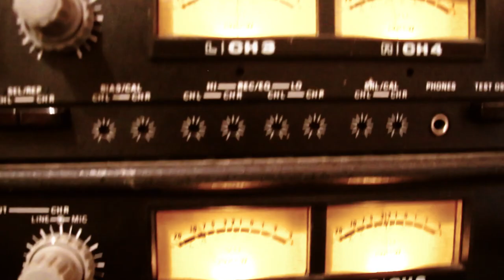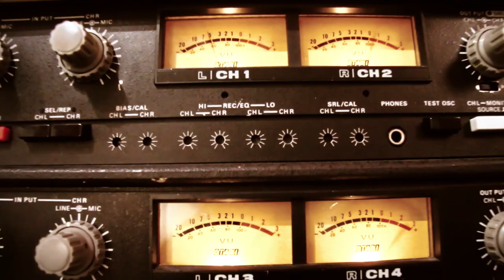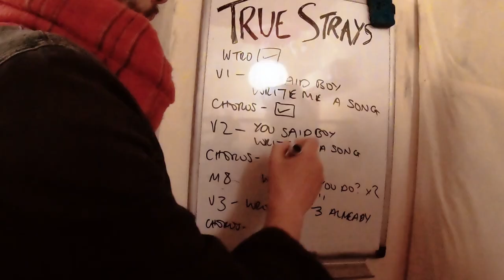True Strays - Campesina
This song is the story of a girl who was born in the mountains of Colombia. She grew up playing in the dust, chasing chickens, sitting in guava trees surrounded by her siblings. Life isn’t easy in a third world country, but she was with her family. One day, she was taken away from her farm, from her village and told she was going somewhere new for a better life.  Leaving her mother, father, brother and 2 sisters, she arrived in England with a black bin liner bag with her belongings, completely unable to comprehend where she was or where this new life would lead. A mixture of gratitude but a deep indescribable confusion and pain of missing home, missing the earth and her language enveloped her for many years. So many questions but no one to ask, and so a life of loneliness and pain ensued.

Fast forward twenty years, boy meets girl in her total destruction. Boy is from the countryside of England, born on a farm and with pains of his own through his journey, in search for something different than the status quo. The two characters find commonality in their goal of finding true connection and belonging.

This song is about two people from different worlds learning to trust, and finding there are more that connects than separates us all. It isn’t easy to trust when your heart has been stamped on. Both characters in this story were born into rural farming families, though their stories and cultures are so different, at heart they both come from the same place.

Campesina, recorded on 8 track tape in New Cut Studios, Bristol, on analogue equipment, is the first single from the forthcoming debut album from True Strays. The song was recorded in one day as a challenge to recreate the studio process of the pre-digital era. Tracked live, Campesina (Country Girl in Spanish) is a joyous declaration of love between two people from different worlds (Colombia and England) and how by celebrating our shared commonalities and connection to the land we can overcome our differences. It's a simple love songThe track will be released in conjunction with the UN’s World Happiness Day on the 20th March. “This year's theme is Happier Together, focusing on what we have in common, rather than what divides us.”